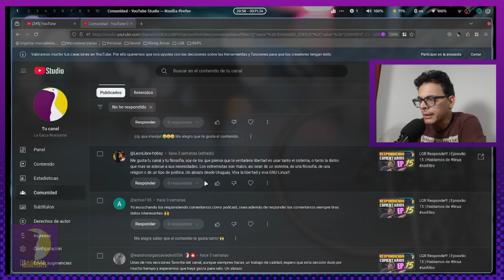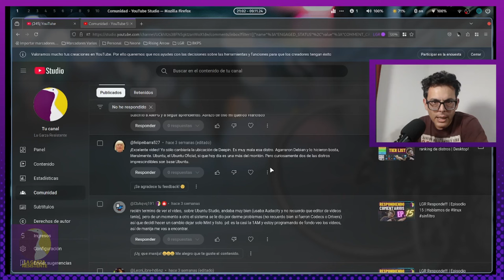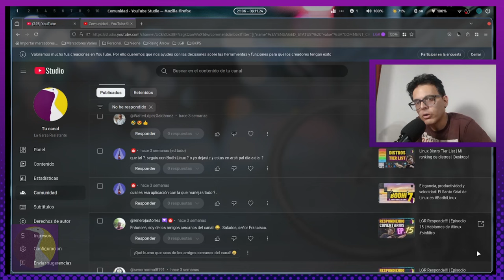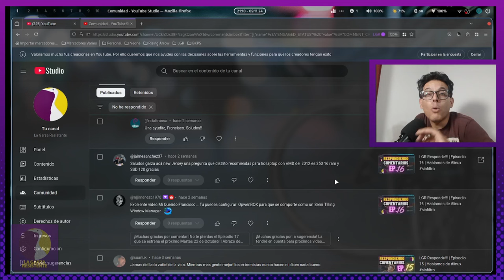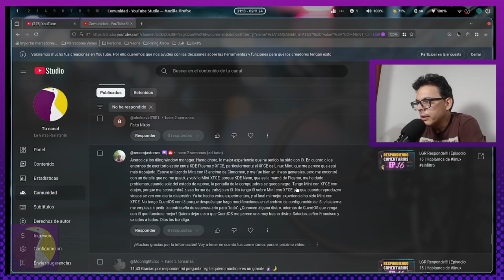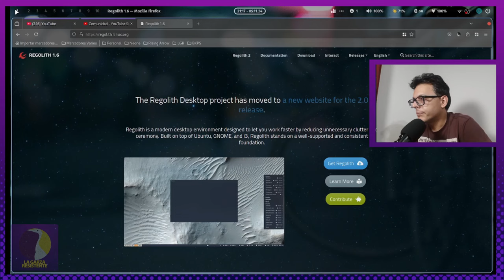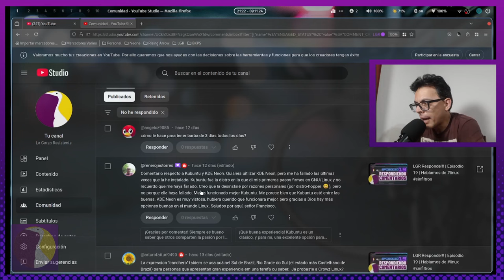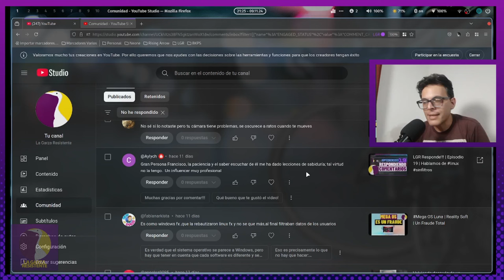LGR Responde!!! | Episodio 26 | Hablamos de linux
Hola hola hola Bandurria querida de lgr!!! Aquí otro Respondiendo Comentarios! La sección que hacemos entre todos! Y ya vamos por el Episodio número 26!!!
Así que... si comentaste no te lo podés perder! Y a todos espero que disfruten de este episodio!
Como siempre:
GRACIAS TOTALES !!!